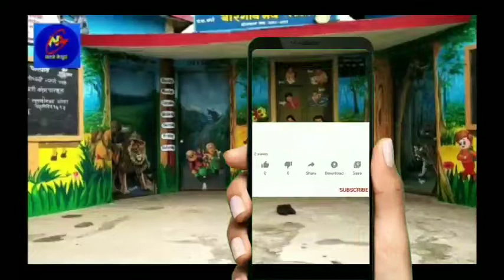दीवाल पर फूल ऐसे बनाऐ/How to make flowers painting/wall decoration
aaj ke episode men hamne diwal par ful kaise painting banane ka sahi tarika bataya hai ye step by step dikhane ki koshish ki hai,
🌹thanku🌹